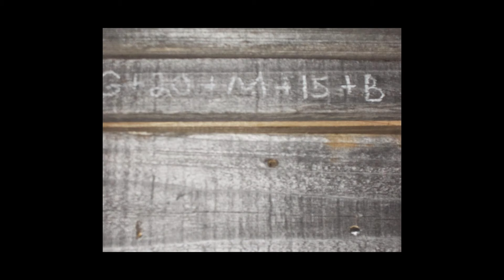What do we REALLY Know about the Epiphany?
How long after Our Lord's birth did the Magi appear?  Were they kings or wise men or both?  How much were the gifts worth?  How many were there?

Lisa explores these and other fascinating questions about the Epiphany.